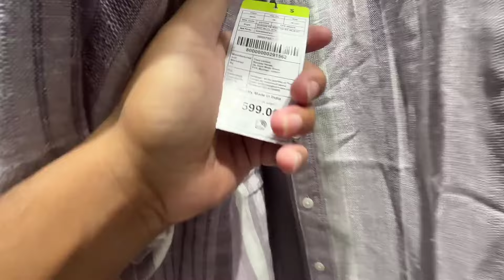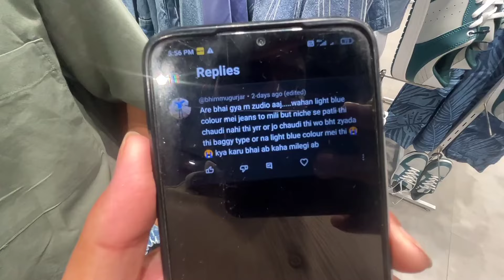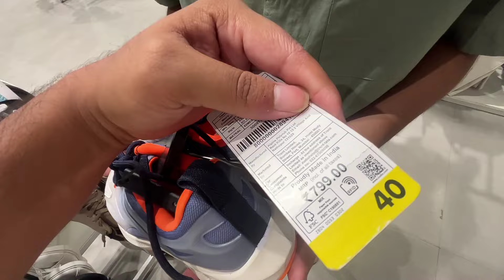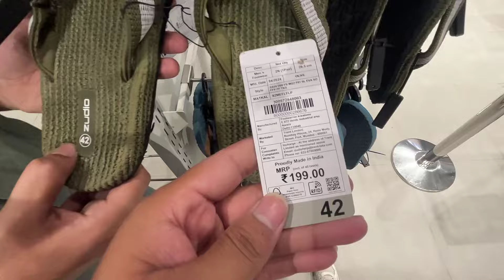Zudio Summer Collection 2024 😍 || Zudio Sale 2024 || Zudio latest Sale || KALUA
ZUDIO SALE 2024 | ZUDIO latest Sale | Zudio Winter collections 2024 starting at ₹29

AND COMMENT YOUR FEEDBACK SO THAT WE CAN MAKE MORE GOOD VIDEOS FOR YOU ❤️

HERE IS MY EXPERIENCE OF ZUDIO

ZUDIO IS GOOD IF YOU ARE LOOKING FOR BUDGET SHOPPING 🛍️
AND QUALITY OF THERE PRODUCT IS GOOD 👍
AND MY EXPERIENCE IS VERY GOOD I BOUGHT 2 T- SHIRT AND 2 TROUSERS 👖

Zudio Exclusive Collection 2024 | Zudio DELHI | Zudio Haul | Zudio Shopping | Zudio Store Tour
October collection
zudio February collection
zudio shopping
zudio haul
zudio
zudio latest collection
zudio collection
haul
zudio bangalore
zudio kolkata
zudio shopping haul
Kalua Zudio
dress haul
zudio mumbai
zudio coimbatore
zudio shopping in delhi
shopping haul
Kalua zudio summer collection
zudio surat
zudio cosmetics
diwali haul
zudio ahmedabad
zudio makeup
zudio shoes
zudio shop
haul video latest
top haul
zudio delhi haul
zudio delhi
zudio dress collection
zudio delhi
zudio jeans
zudio shopping,
Kalua
zudio shopping haul, zudio shopping 2024,
zudio jeans,
zudio shoes,
zudio Thane,
zudio Kharghar,
zudio goregaon,
Zudio Kalua
zudio dresses
zudio haul
zudio india
zudio sale
january zudio sale 2024,
zudio winter sale 2024,
zudio winter wear,
zudio winter wear collection
zudio shopping to#zudiobigsale